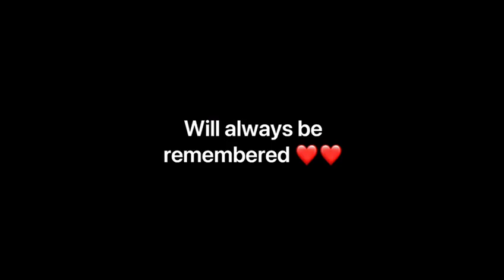Zindagi Ka Safar